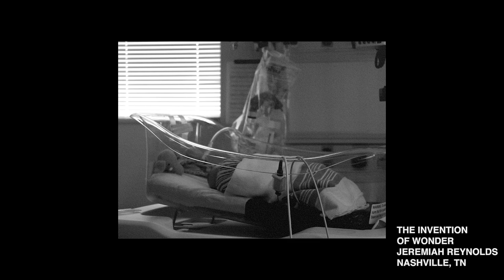The Invention of Wonder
read by Jeremiah Reynolds

You can download the free “Hymns from a Hospital Room” collection at HymnsFromAHospitalRoom.com

This video is for instructional purposes only. Used with permission of the performer(s).